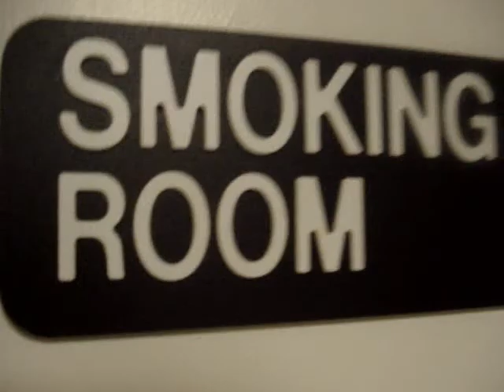my summer.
clips from the summer.
2007.